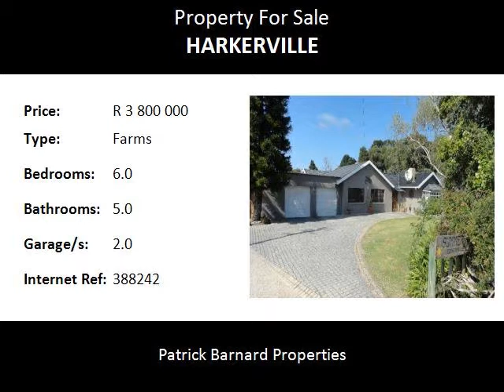6.0 Bedroom Farms For Sale in Harkerville, Plettenberg Bay, South Africa for ZAR R 3 800 000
Bedrooms: 6.0
Bathrooms: 5.0
Garages: 2.0
Price: R 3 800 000

Property Description:

REAL VALUE FOR MONEY - LOADS OF ACCOMMODATION, HUGE SHED, PERFECT POSITION!
Lovely farm for sale between Plettenberg Bay and Knysna on the world famous Garden Route in the Western Cape of South Africa. 3,8ha farm for sale with all you need and much, much more! Accommodation consists of a main home, and two separate one bedroom flats.  Fabulous entertainment area with swimming pool, lapa, jacuzzi and sauna. A great bonus is a large workshop / shed of +/- 320m2.

Mostly flat lands with some indigenous forest. Well positioned with easy access to both Knysna and Plettenberg bay. Perfect for cottage industry or market gardening!!  Borehole water is a plus. A horse or two would also feel very at home here! Harkerville is less that 10km from Plettenberg Bay, which is known as the jewel of the Garden Route, with pristine golden beaches. Close by you find the Garden of Eden, Knysna Elephant Park, The Heath and even some vineyards. Plett, it's feeling!